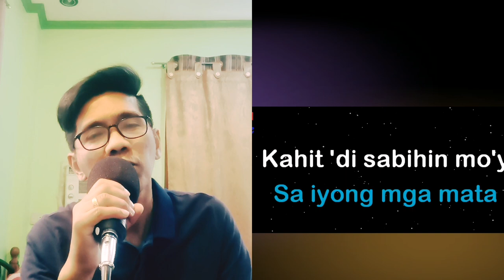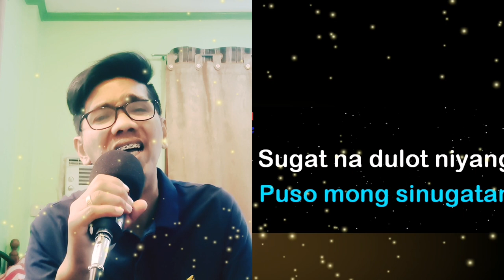Tutulungan Kita cover song by @ DJ Gabriel Light Ramos Jr